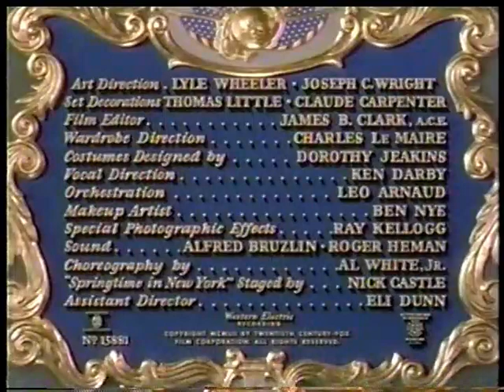Robert Osborne Intro/Outro "Stars and Stripes Forever"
Including opening credits.

Thank you, Evelyn Houghtling, for the video tapes.